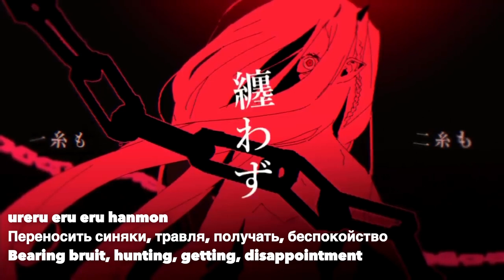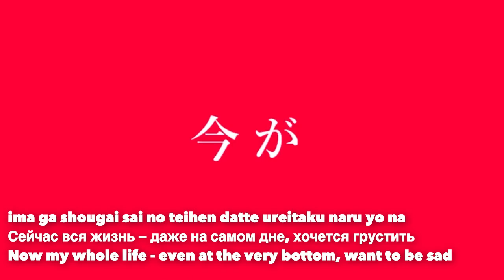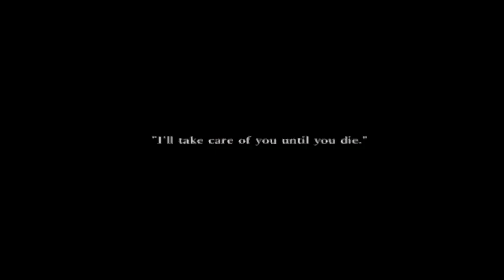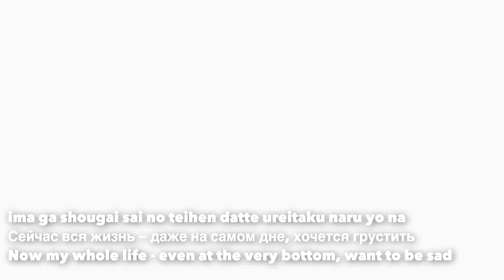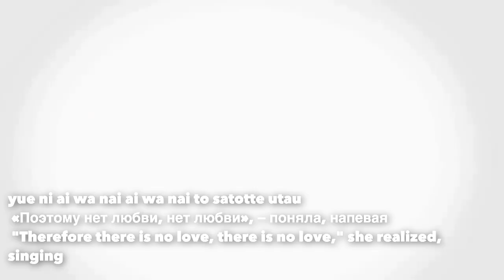/ENG SUB, RUS/ Vflover — Kilmer |Sloved*reverb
Translate: SofiyaXD